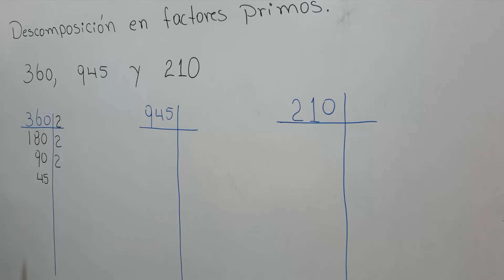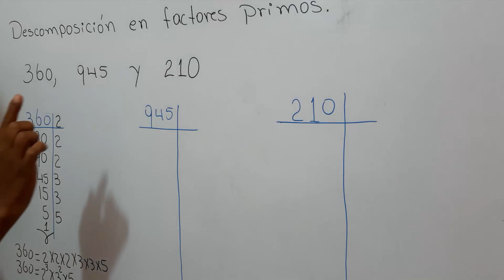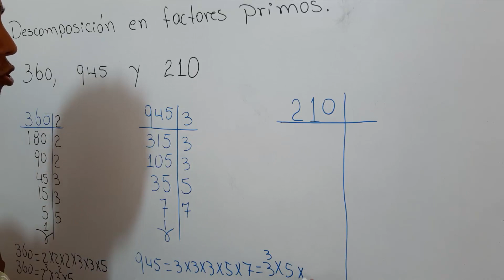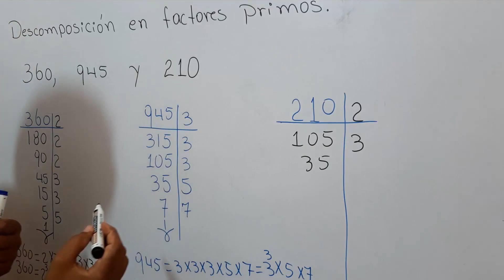DESCOMPOSICIÓN FACTORIAL DE UN NÚMERO NATURAL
Bienvenidos a un nuevo vídeo tutorial. Y ahora veremos como realizar la descomposición factorial de números naturales en factores primos, muy útil para resolver otros problemas matemáticos, con El Profe Santos.